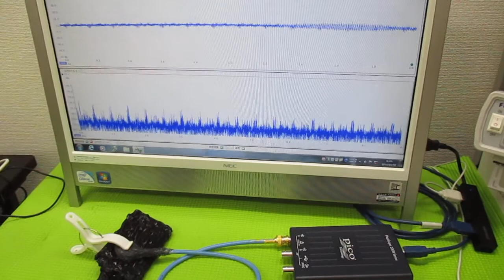オリジナル超音波実験 ultrasonic-labo